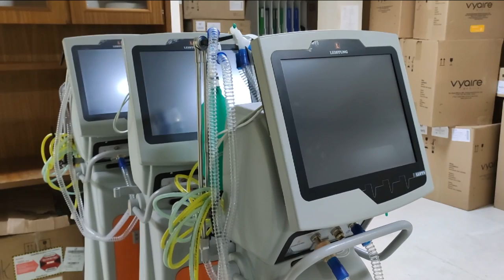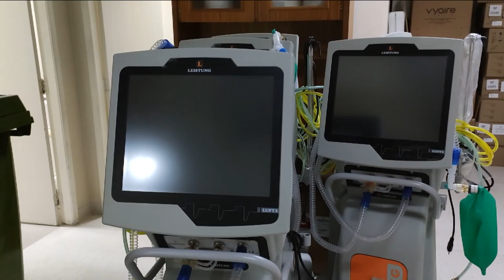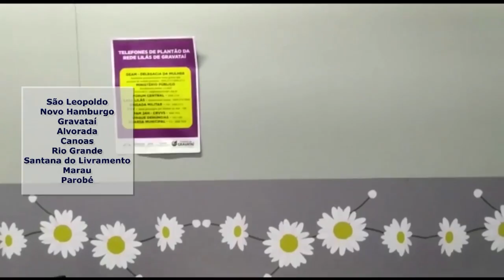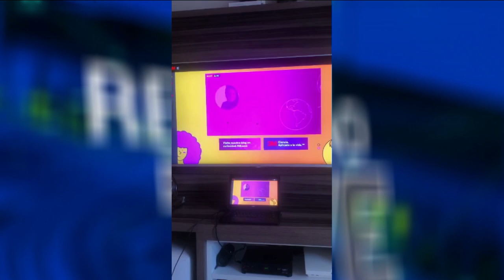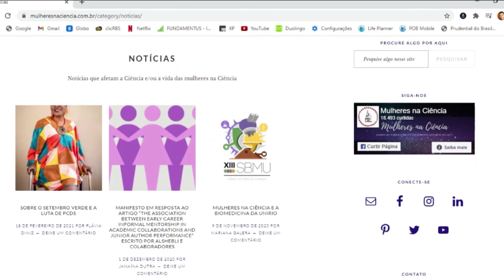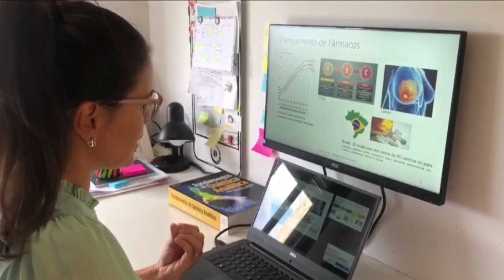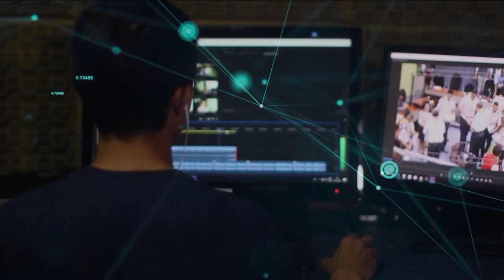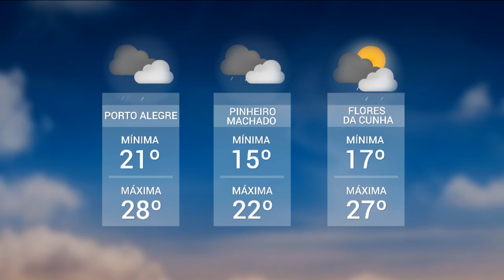Redação TVE - 18h30 - 08/03/2021